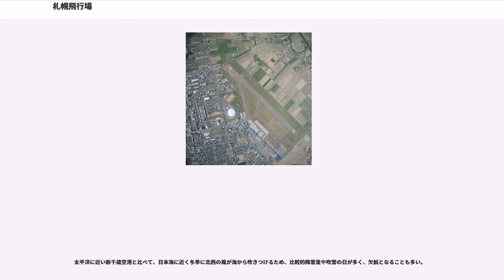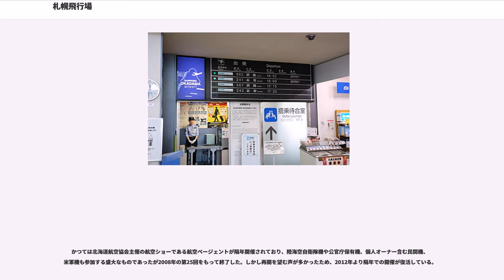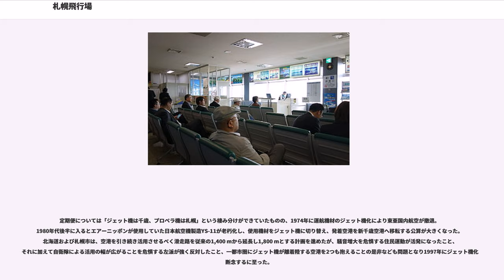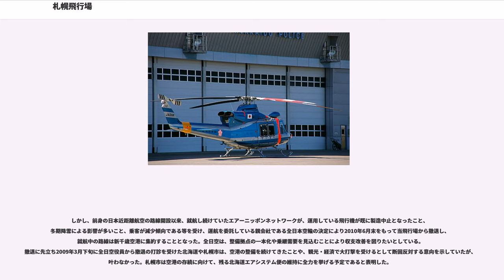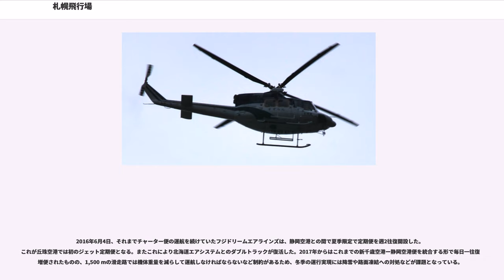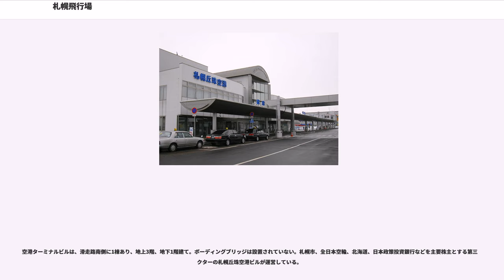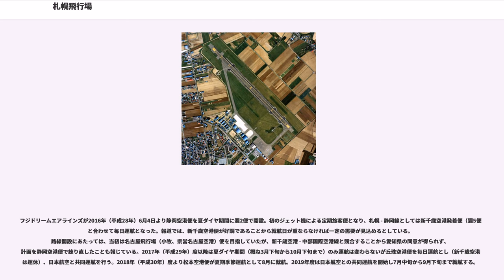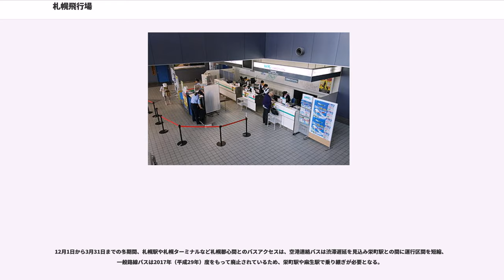札幌飛行場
札幌飛行場（さっぽろひこうじょう、）は、北海道札幌市東区丘珠町の陸上自衛隊丘珠駐屯地の飛行場であり、共用する民間施設や通称は丘珠空港（おかだまくうこう、）と呼ばれる。

札幌飛行場は、陸上自衛隊の専用飛行場（軍用飛行場）であったが、1961年に公共用飛行場として指定と民間機の乗り入れが開始され、空港施設の名称から「丘珠空港」と通称されている。設置管理者は防衛省となっており、陸上自衛隊丘珠駐屯地との共用飛行場となっている。

札幌市中心部より直線距離6 kmと至近にあるが、最寄り駅は札幌市営地下鉄東豊線栄町駅で栄町駅からは車で5分程度かかる。
札幌駅からは車で約20分 - 約25分を要する（新千歳は電車で36分）。
なお、北都交通や中央バスなど連絡バスも各航空定期便に合わせて札幌市内数カ所と結ばれている。

幹線を担う新千歳空港を補完し、道内各都市への定期便の発着のほか、札幌観光の遊覧飛行、ビジネスジェット、北海道警察・札幌市消防局・北海道防災ヘリコプターの防災基地、国土測量、報道取材としても使用されており、大都市札幌市の空の玄関口および北海道内の拠点空港として、重要な役割を担っている。2013年7月より就航した三沢線および2016年6月より夏季限定で就航した静岡線を除き、定期便は道内路線のみである。ジェット旅客機の発着は、プライベートジェットの飛来がある他、2016年6月よりフジドリームエアラインズの静岡線にはエンブラエル170が夏季限定で定期便として就航している。なお、2013年以降の夏季に同社のエンブラエル170によるチャーター便を名古屋飛行場との間で運行した実績があった。

太平洋に近い新千歳空港と比べて、日本海に近く冬季に北西の風が海から吹きつけるため、比較的降雪量や吹雪の日が多く、欠航となることも多い。

年間利用客数は、現在国内251,179人（2017年度）。一時、2006年に384,183人となり、昭和50年以降最大利用者数となる。しかし、全日本空輸グループが本空港より撤退したことにより利用客が減少した。

滑走路は14/32方向に1500 mであり、平行誘導路は無い。滑走路とエプロンの間には距離があり、2本の取付誘導路がエプロンと滑走路両端を結んでいる。着陸帯の幅は300 mであるが、計器着陸には対応していない。

滑走路南端のほど近くには、国土交通省札幌航空交通管制部があり、ICAOが定める福岡FIR管制空域のうち、北海道全域および北東北の航空路管制を行っている。

かつては北海道航空協会主催の航空ショーである航空ページェントが隔年開催されており、陸海空自衛隊機や公官庁保有機、個人オーナー含む民間機、米軍機も参加する盛大なものであったが2008年の第25回をもって終了した。しかし再開を望む声が多かったため、2012年より隔年での開催が復活している。

定期便については「ジェット機は千歳、プロペラ機は札幌」という棲み分けができていたものの、1974年に運航機材のジェット機化により東亜国内航空が撤退。1980年代後半に入るとエアーニッポンが使用していた日本航空機製造YS-11が老朽化し、使用機材をジェット機に切り替え、発着空港を新千歳空港へ移転する公算が大きくなった。北海道および札幌市は、空港を引き続き活用させるべく滑走路を従来の1,400 mから延長し1,800 mとする計画を進めたが、騒音増大を危惧する住民運動が活発になったこと、それに加えて自衛隊による活用の幅が広がることを危惧する左派が強く反対したこと、一都市圏にジェット機が離着陸する空港を2つも抱えることの是非なども問題となり1997年にジェット機化を断念するに至った。

最終的に滑走路の延長計画は当初より縮小され、1,500 mとなった。一方、エアーニッポンがYS-11の後継機種として騒音の少ないターボプロップ機のDHC-8を導入し、さらには地域住民合意のもと、日本航空グループの北海道エアシステムがターボプロップ機のサーブ 340を用いて参入した。結果、ダブルトラック化によって増便されたことで利便性が向上したことから、全国的にも都市型コミューター空港として注目されていた。

しかし、前身の日本近距離航空の路線開設以来、就航し続けていたエアーニッポンネットワークが、運用している飛行機が既に製造中止となったこと、冬期降雪による影響が多いこと、乗客が減少傾向である等を...